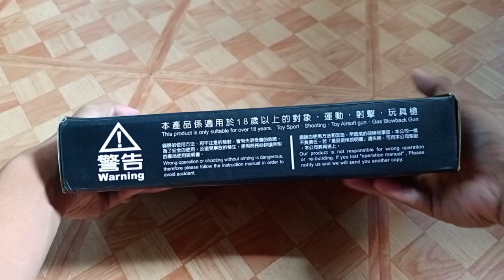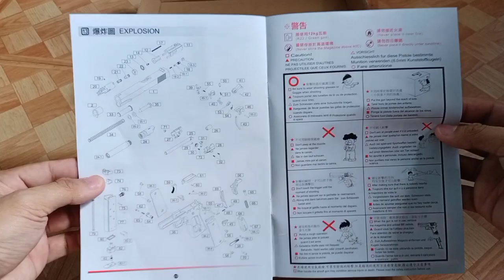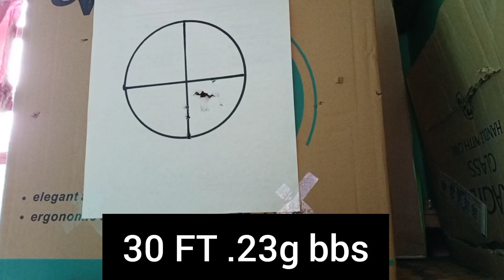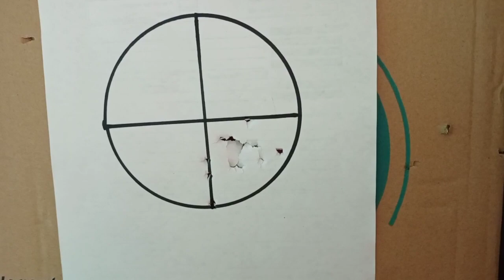WE M1911 Gas Blowback airsoft pistol Review (Filipino)